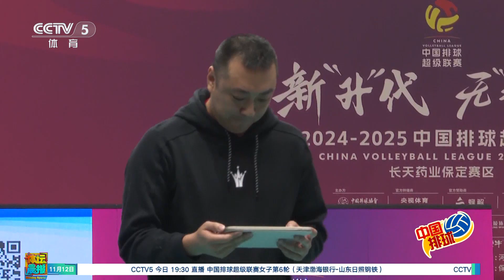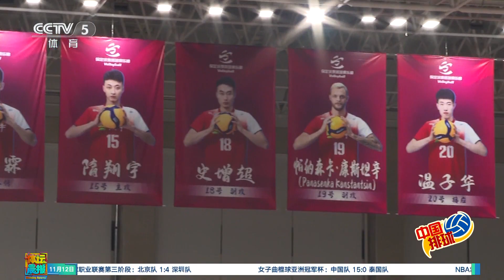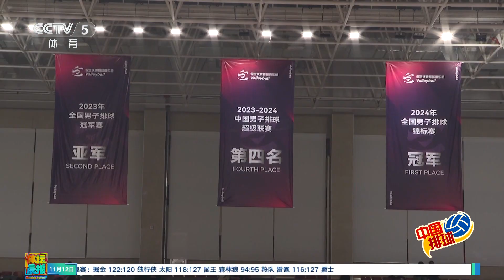保定沃隶男排：“黑马”是如何诞生的